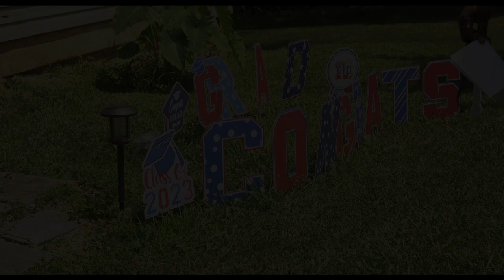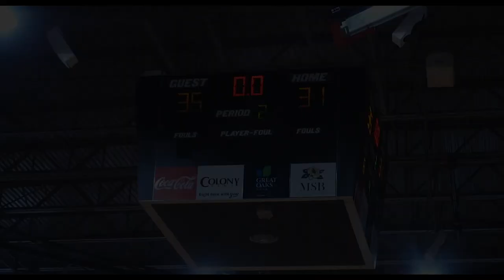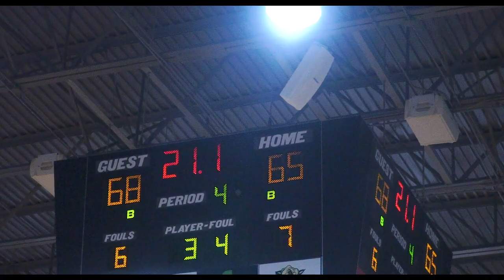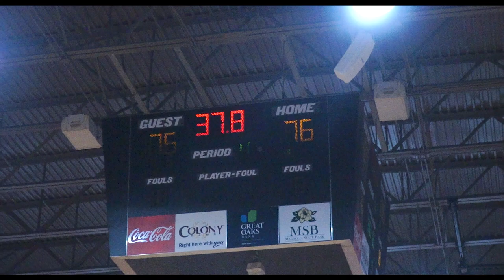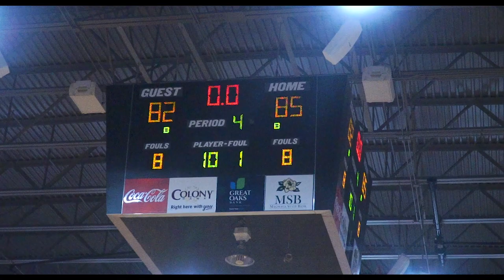EREN BANKS | 1 of 1 | Original Docuseries - FINALE !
Eren Banks, Class of 2023 Ga Southern Commit, is a 6'3 combo guard from Putnam County.  Eren is ranked number 11 guard in his class across the state by the SandySpiel. This season, he plans to take a huge leap and turn heads while doing it.  The team is poised to make good playoff run this season.  This docuseries will focus on his daily routine, display his focus of the game, interaction with his teammates, and more.

For more content and updates, follow @unreportedbyj on Instagram, Twitter, and TikTok.

Inspirational Cinematic Background Music - Michael Nik Music
Cinematic sad Emotional Trailer by Infraction
Cinematic Inspirational Piano by Cold Cinema